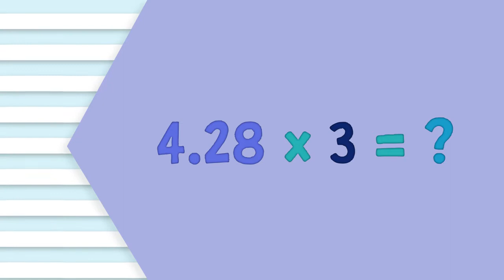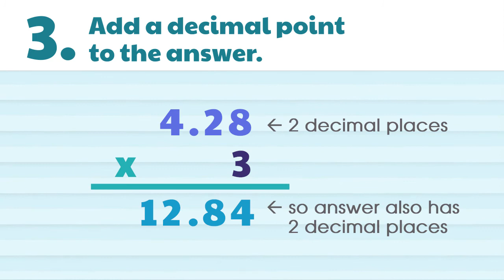How to Multiply a Decimal Number by a Whole Number